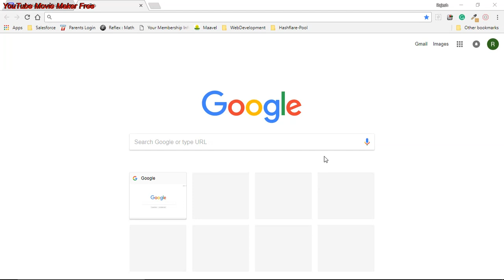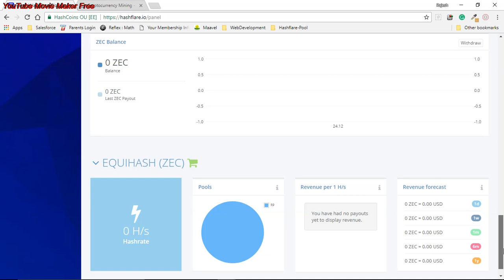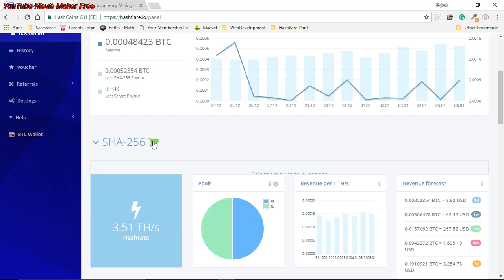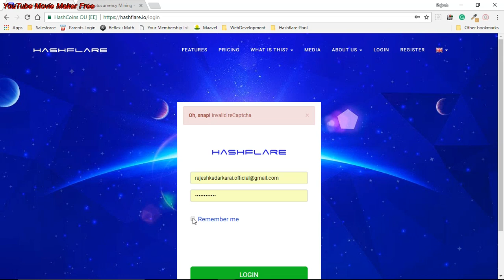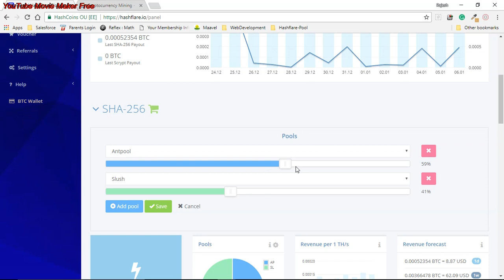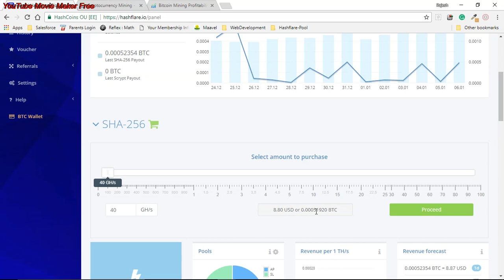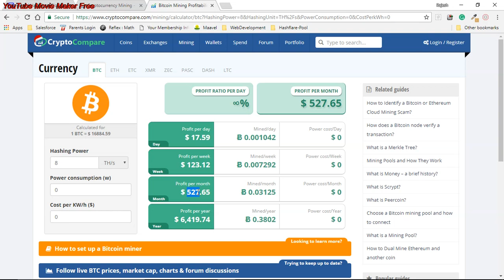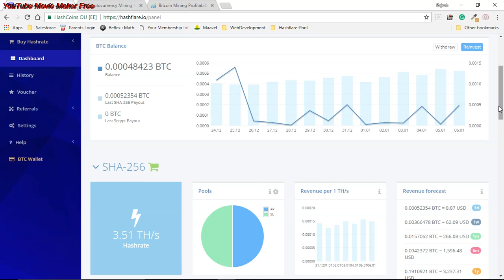Bitcoin Cloud Mining - Explained in Tamil